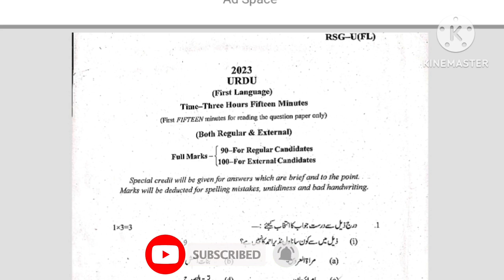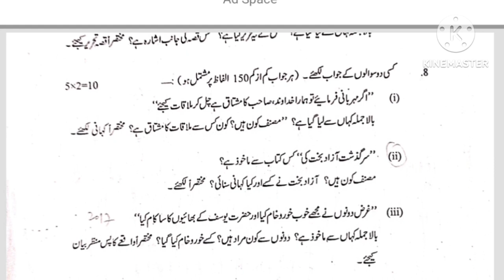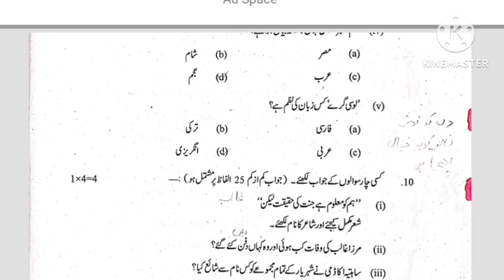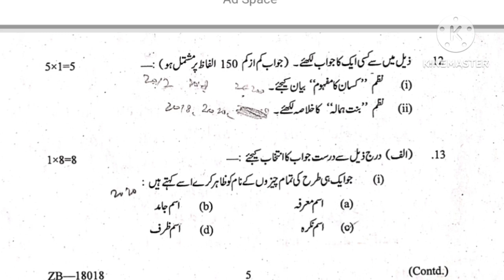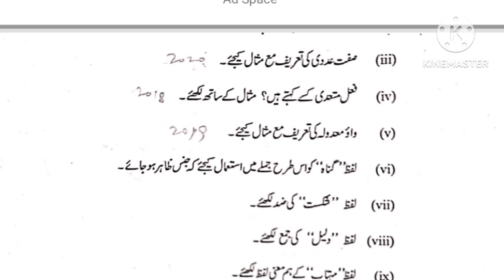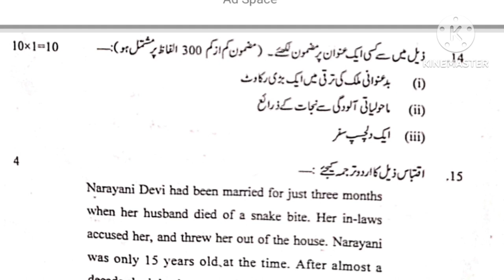Madhyamik Urdu Question Paper 2023// WBBSE